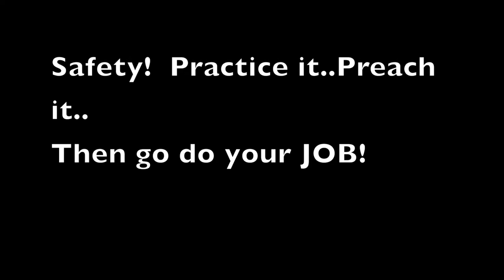TJ Pro Rating. Weyerhaeuser Floor Performance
A practical look at residential floor performance.